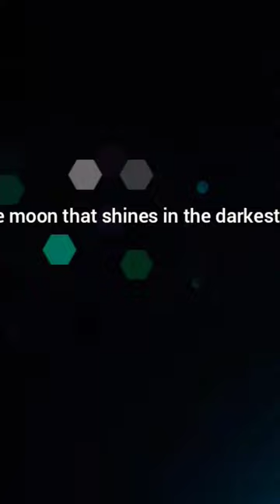This is not a dream (A Wedding Song) by Jeff Robin Jacutan